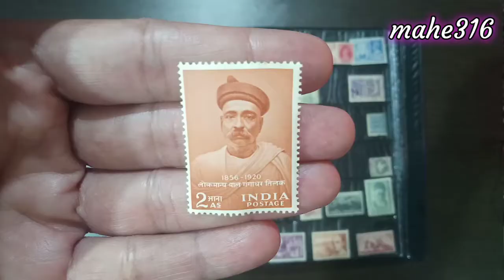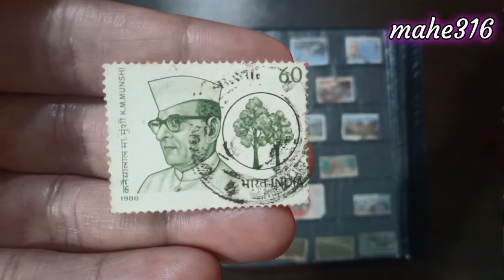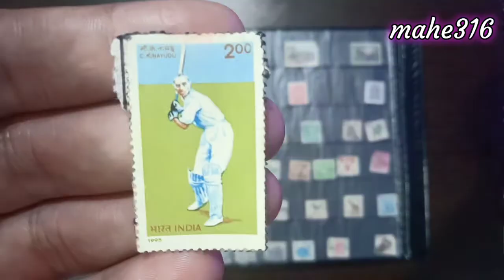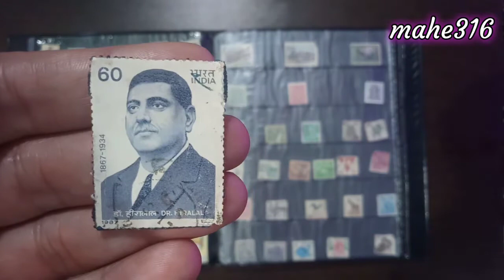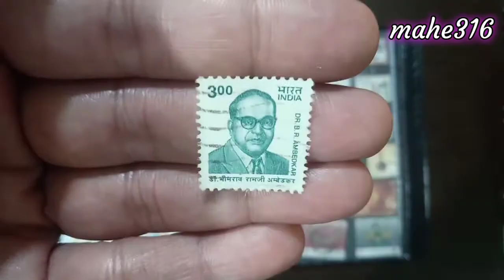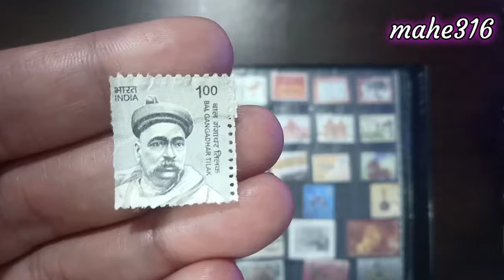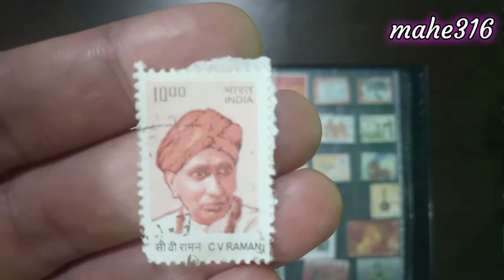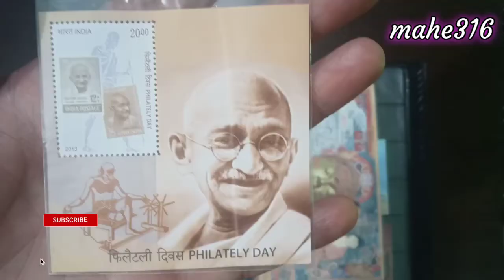Stamps in my collection || Legendary Individuals